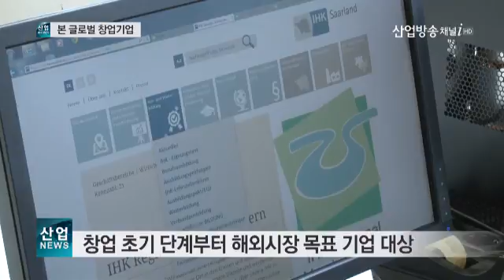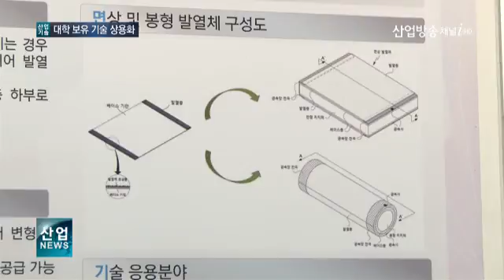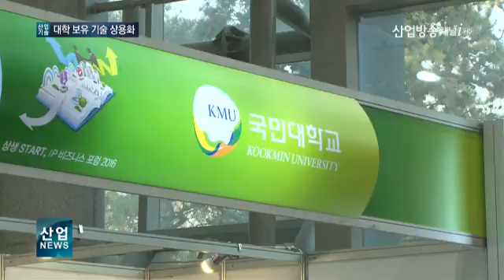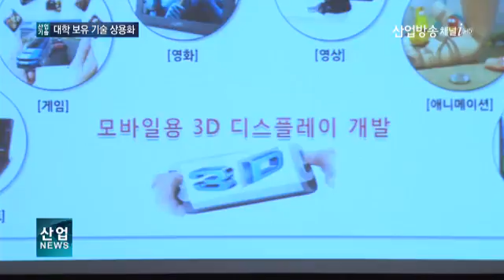산업방송 채널i 160203 산업뉴스